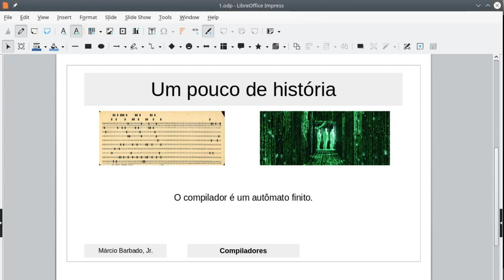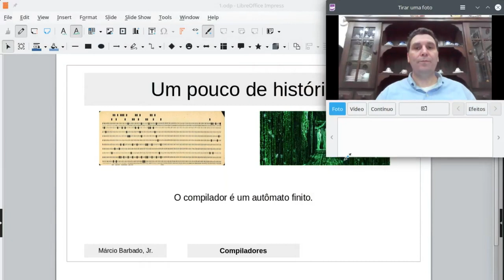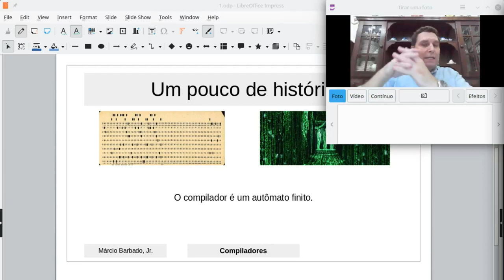Relembrar é viver: linguagens formais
Unidade 01, vídeo 04.